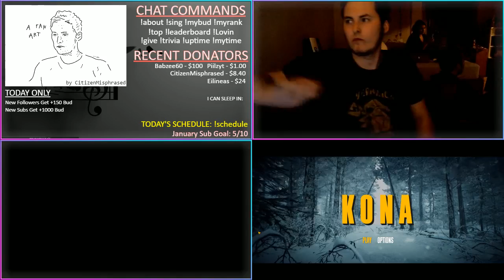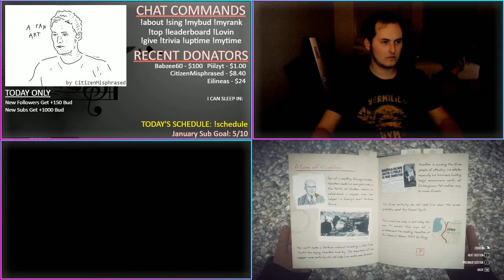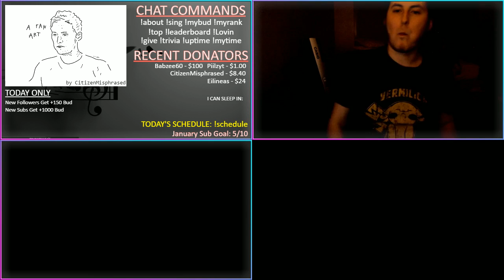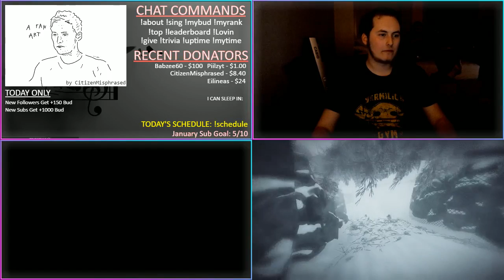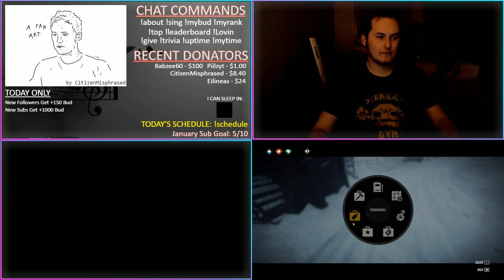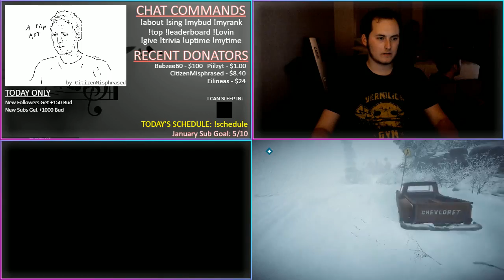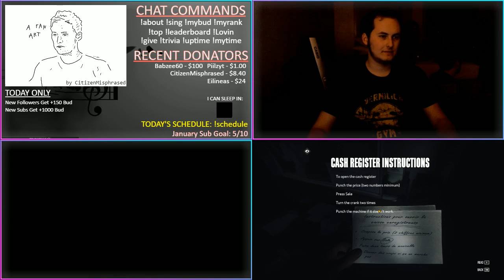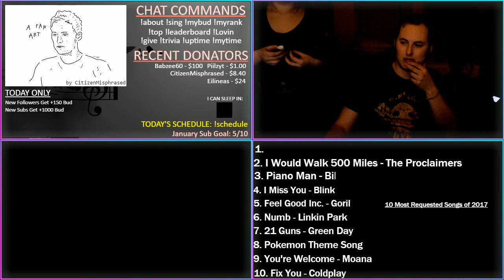01.27.18 24 Hour Stream Segment TWO